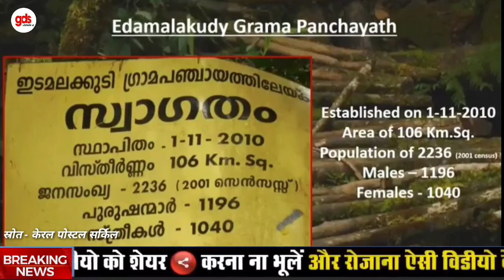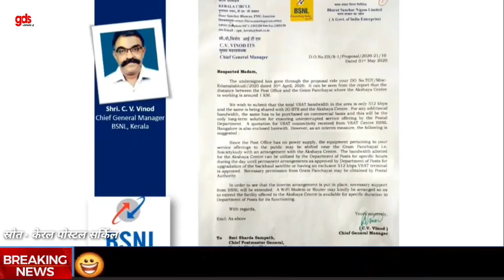Post office | The 1st IPPB AePS transaction was successfully done sea level & deep inside the forest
"Mission possible" Post office | The first IPPB AePS transaction was successfully done sea level and deep inside the forest.

"Mission possible" became possible because of the synergy between DoP and BSNL... The first AePS transaction was successfully done on 05 May 2020 at Edamalakudy village situated at an altitude of 8530 ft above sea level and deep inside the forest.

Hey frnds

Tegs

Bubyeee:)